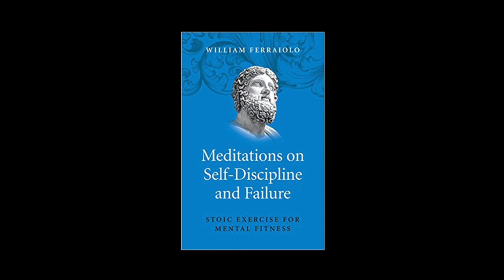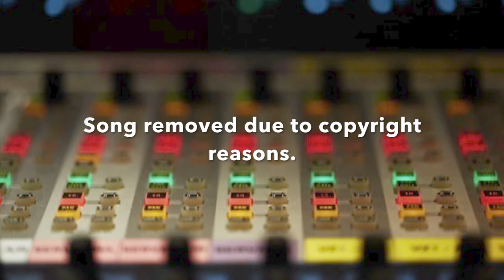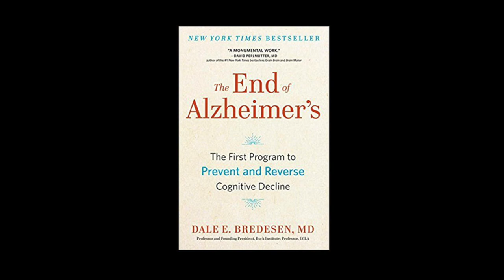Dale Bredesen - The End of Alzheimer’s on Provocative Enlightenment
Dr. Bredesen received his undergraduate degree from Caltech and his medical degree from Duke. He served as Resident and Chief Resident in Neurology at UCSF, then was postdoctoral fellow in the laboratory of Nobel laureate Prof. Stanley Prusiner. He was a faculty member at UCLA from 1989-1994, then was recruited by the Burnham Institute to direct the Program on Aging. In 1998 he became the Founding President and CEO of the Buck Institute for Research on Aging, and Adjunct Professor at UCSF; then in 2013 he returned to UCLA as the Director of the Easton Center for Alzheimer’s Disease Research.

The Bredesen Laboratory studies basic mechanisms underlying the neurodegenerative process, and the translation of this knowledge into effective therapeutics for Alzheimer’s disease and other neurodegenerative conditions, leading to the publication of over 220 research papers. He established the ADDN (Alzheimer’s Drug Development Network) with Dr. Varghese John in 2008, leading to the identification of new classes of therapeutics for Alzheimer’s disease. His group has developed a new approach to the treatment of Alzheimer’s disease, and this approach has led to the discovery of subtypes of Alzheimer’s disease, followed by the first description of reversal of symptoms in patients with MCI and early Alzheimer’s disease, with the ReCODE (reversal of cognitive decline) protocol, published in 2014 and 2016. His book, The End of Alzheimer’s, is a New York Times Bestseller.